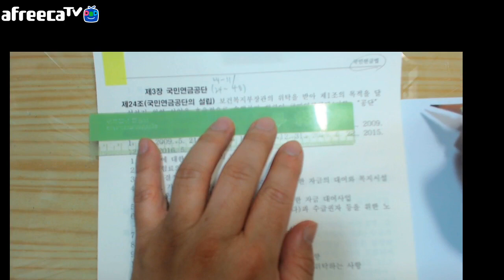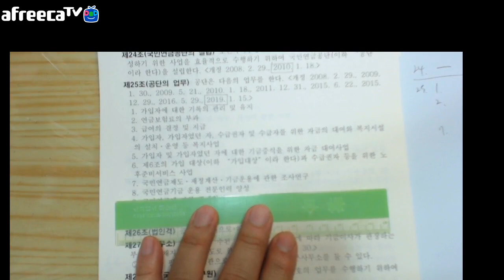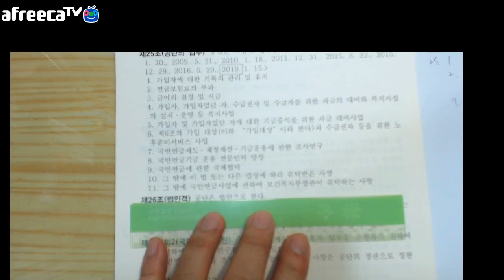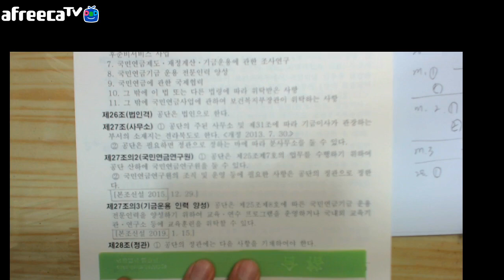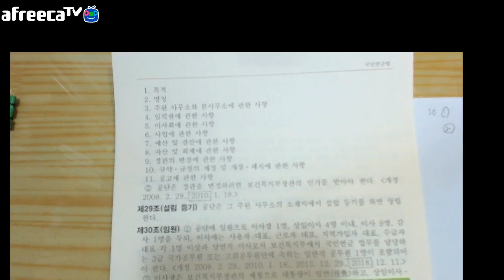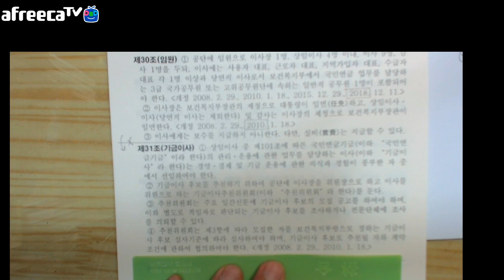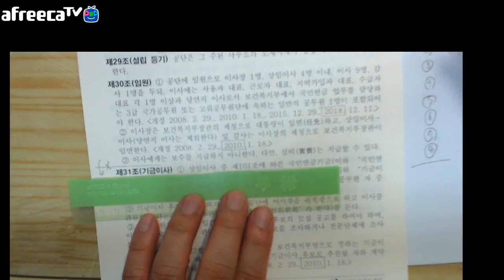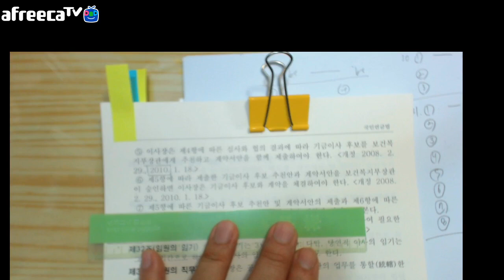사마열혈tv20210426사보5국민연금법제3장국민연금공단24 31제24조국민연금공단의설립제25조공단의업무제26조법인격제27조사무소제27조의2국민연금연구원제27조의3기금운용인력양성제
사마열혈tv20210426사보5국민연금법제3장국민연금공단(24-31)제24조국민연금공단의설립제25조공단의업무제26조법인격제27조사무소제27조의2국민연금연구원제27조의3기금운용인력양성제28조정관제29조설립등기제30조임원제31조기금이사

제3장국민연금공단
제24조국민연금공단의설립
제25조공단의업무
제26조법인격
제27조사무소
제27조의2국민연금연구원
제27조의3기금운용인력양성
제28조정관
제29조설립등기
제30조임원
제31조기금이사

-클릭
2021아프리카/유튜브에서
사마열혈TV=즐겨찾기+추천+구독!
바로보기
2021유튜브 사마열혈TV-구독+시청시 재생목록 누르시면 이어서 재생
(이제유튜브에전념해요^^)위 클릭